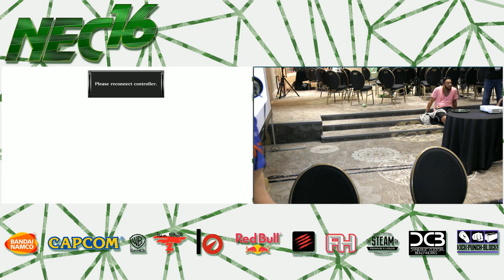NEC16 KOFXIII Grand Finals KCO Pedro vs Tempo Chris G